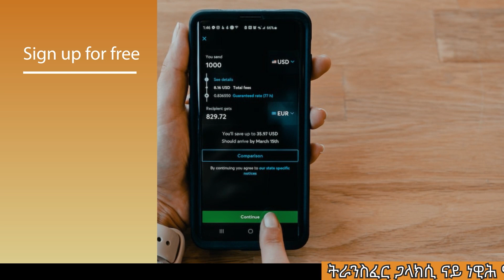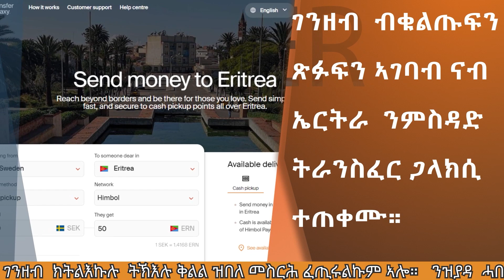ዕለታዊ ዜና ካብ ሃርሞኒ 22-08-2023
Afro-Sweden
EU

Ange